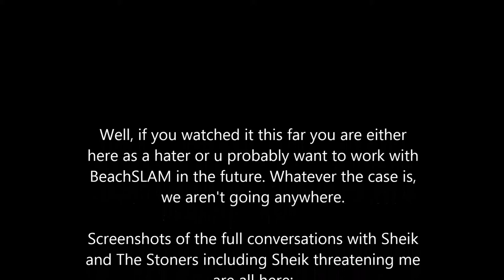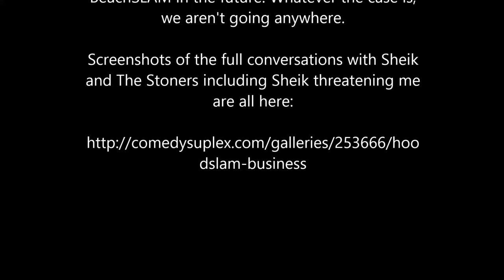BeachSLAM and Hoodslam and what happened.....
BeachSLAM is a live pro wrestling show each month in Santa Cruz. On 6/20/15 there were some Hoodslam wrestlers booked on the show in SC. Norcal wrestlers and wrestling fans want to know the story? Here you go.